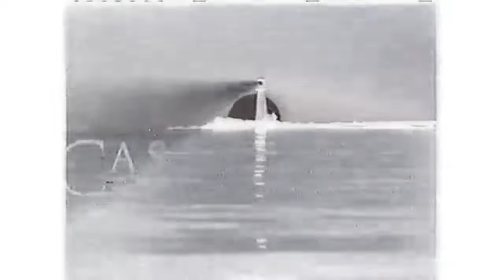castle rock entertainment sony pictures television effects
i created this on avs video editor